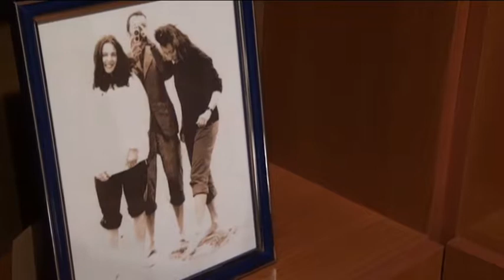2014 10 04 Juhász Erzsébetre, a topolyai könyvtár névadójára emlékeztek pénteken